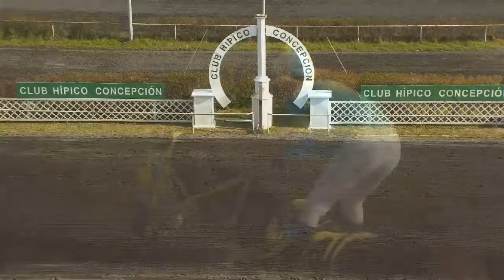RAIDER SONG ganador 2ª carrera martes 3 de septiembre 2024, Salida de Perdedor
@hipicatotal hipicatotal, carreras de caballos, ganador carrera, hípica, turf, club hípico de concepción, raider song, salida de perdedor